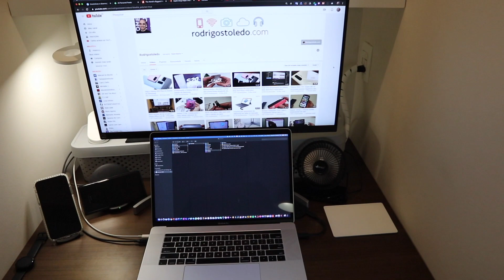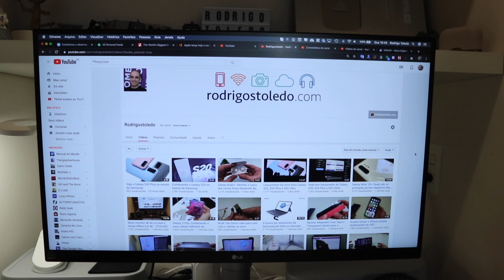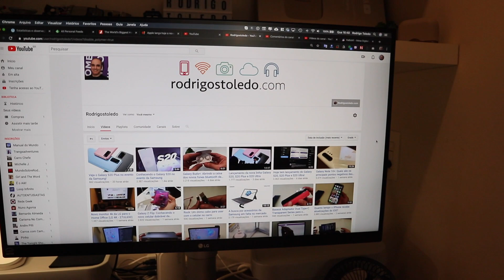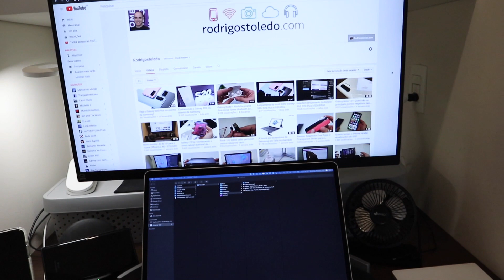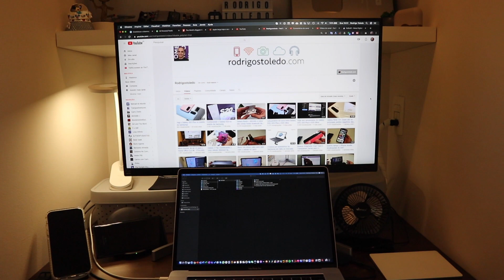Home Office: Nova organização em tempos de quarentena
No vídeo de hoje vou mostrar como eu estou organizando as coisas no meu Home Office nestes tempos em que temos que ficar em casa de quarentena! A organização é simples, mas o conforto melhorou bastante com o novo monitor maior com resolução 4K e estou conseguindo passar muito bem com esta nova realidade.

Rode Videomicro

Celulares que eu uso:
Galaxy Note 10+ 512GB e 12 de RAM